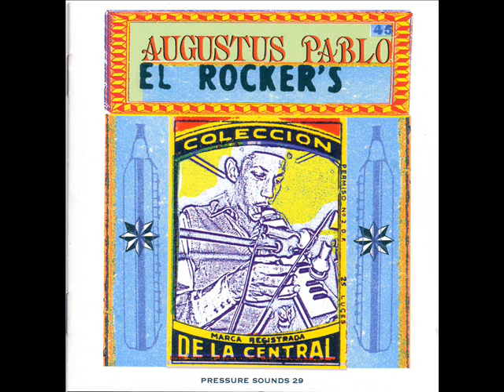Augustus pablo Hot Dub 2000